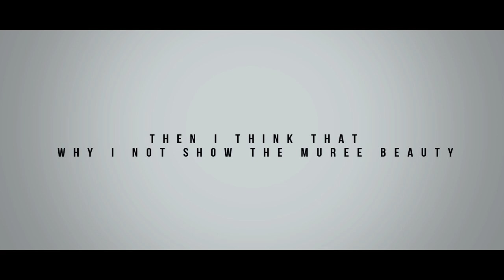Muree Trip | Vlog #01 | Obaid khan official 2020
Ms Production Official rights reserved.